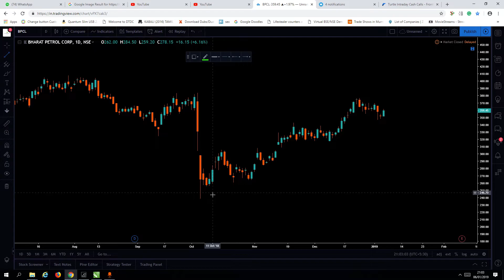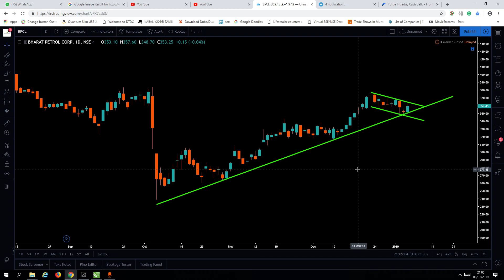BPCL STOCK ANALYSIS IN 1ST HALF ENGLISH, 2ND HALF HIND ANALYSIS